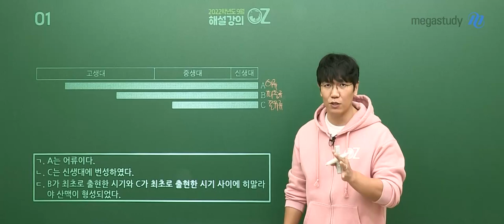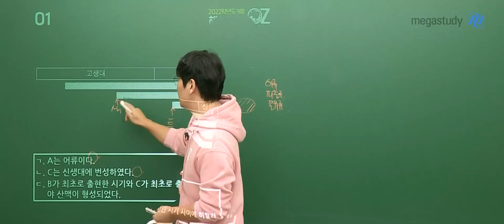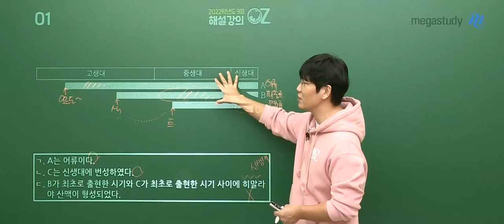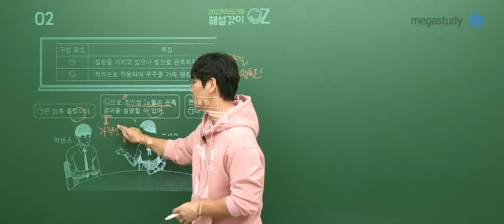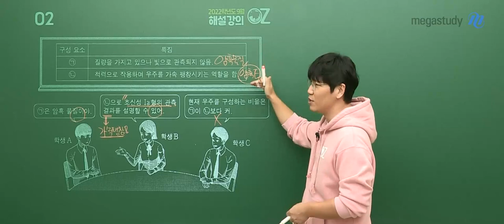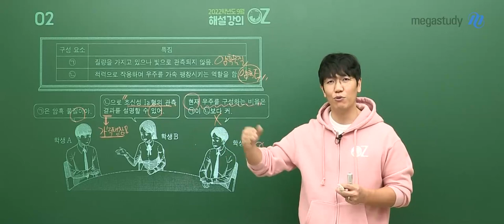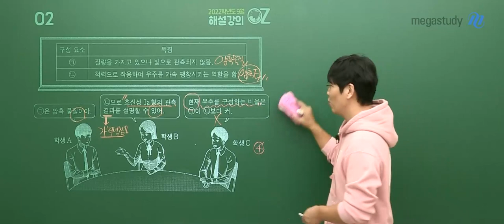[메가스터디] 지구과학 오지훈쌤 - 2022학년도 고3 9월 모평 지구과학l 해설강의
지구과학 오지훈 선생님의 2022학년도 고3 9월 모평 지구과학l 해설강의!